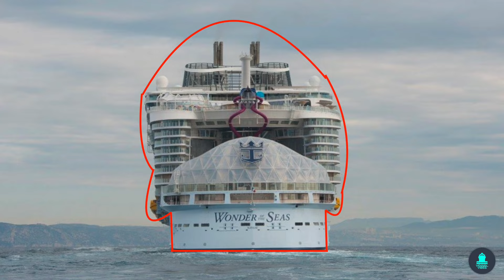Icon of the Seas is Stupid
MrBeast went on a $1,000,000,000 cruise ship to promote Icon of the Seas. Royal Caribbean doesn't want you to know, but this ship will have A LOT of problems. Don't waste your money!